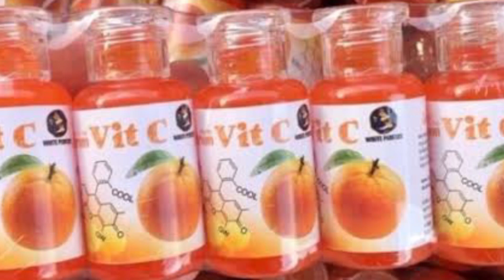BEST VITAMIN C SERUM FOR GLOWING SKIN || WHITE PERFECT VITAMIN C SERUM